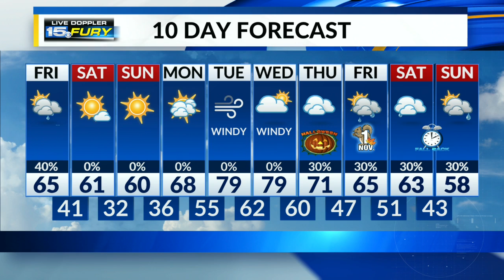Showers through the early morning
Clouds this afternoon